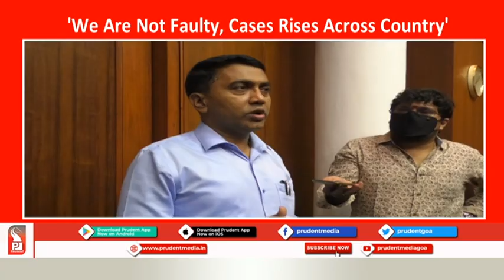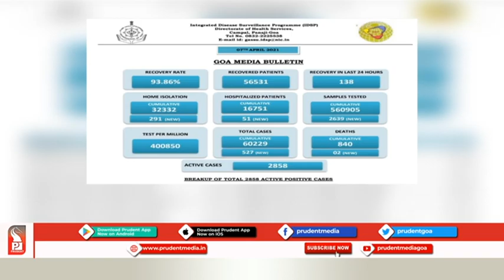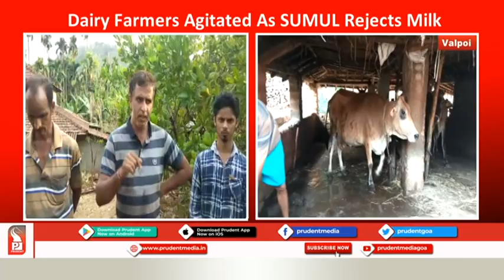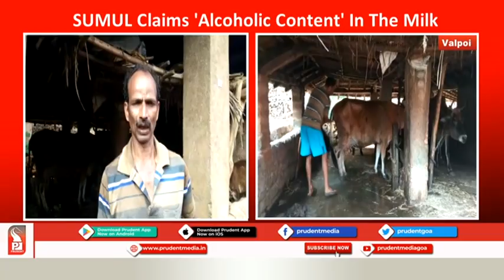Konkani News Prime 070421 Part 1